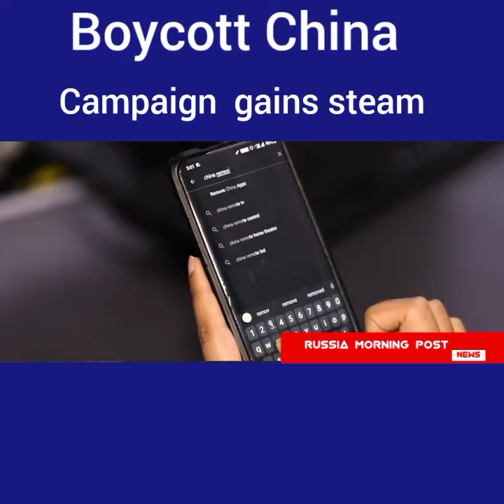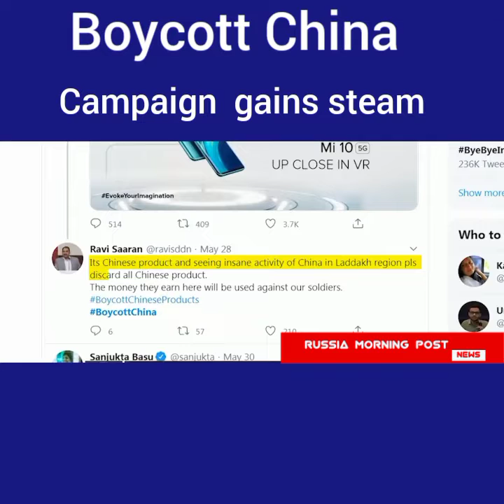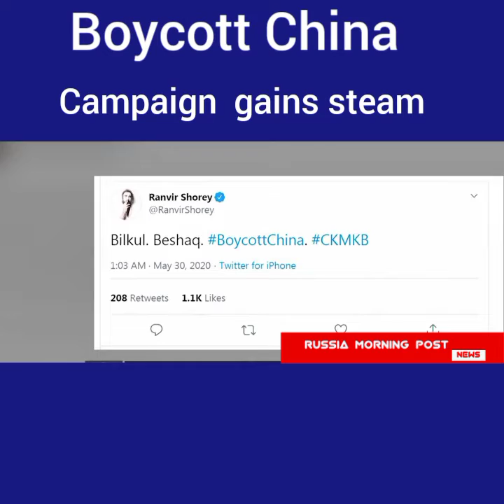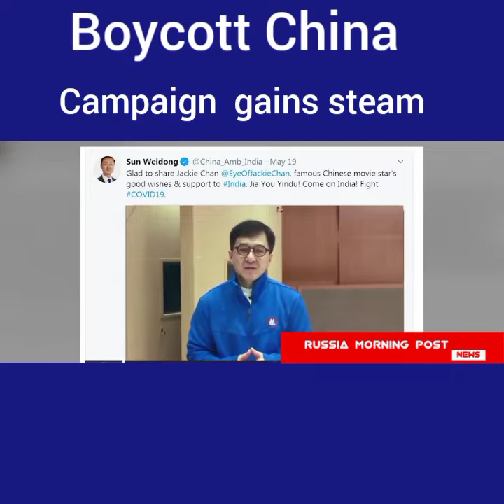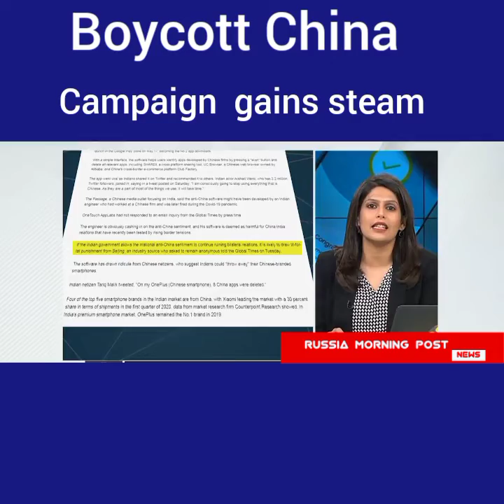Boycott Chinese products (Boycott Made in China or stop using Chinese products, stop using China App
India and other nations have called for a joint campaign to boycott Chinese goods due to border intrusion incidents.

In May 2020, in response to the COVID-19 pandemic and the 2020 China–India skirmishes which were primarily perpetrated by China’s People's Liberation Army, Indian engineer, educator and innovator, Sonam Wangchuk appealed to Indians to "use your wallet power" and boycott Chinese products. This appeal was covered by major media houses and supported by various celebrities.[24][25]

In spite of various campaigns by notable individuals and organisations, Chinese companies still have influence over various markets, especially relating to consumer technology. For example, as on March 2020, Xiaomi, Oppo, Realme and Vivo accounted for approximately 73% of smartphone sales in India.[26] On the other hand, Samsung Electronics and Nokia, both companies that once led the market, together accounted for less than 25% of smartphone sales.[27] Chinese companies also invest heavily in Indian companies; 18 out of 30 of India’s billion-dollar startups are funded by China. Major Chinese investment firms like Alibaba Group and Tencent hold investments in major companies that are considered to be Indian, like BYJU'S, Zomato, Ola Cabs and Flipkart. In spite of the Indian government recording the origin of Foreign direct investment, many Chinese companies exploit loopholes by investing in Indian companies through their non-Chinese subsidiaries; for example, Alibaba’s investment in Paytm was by Alibaba Singapore Holdings Pvt. Ltd. Hence, these investments don’t get recorded in India’s government data as Chinese investments.